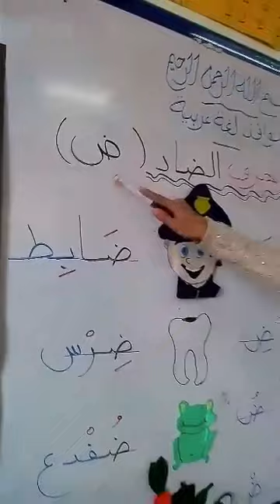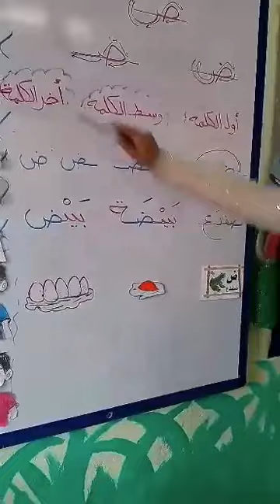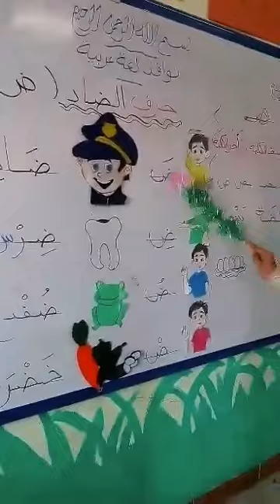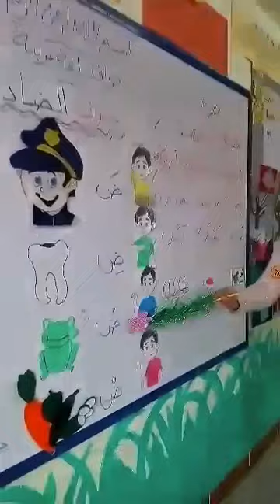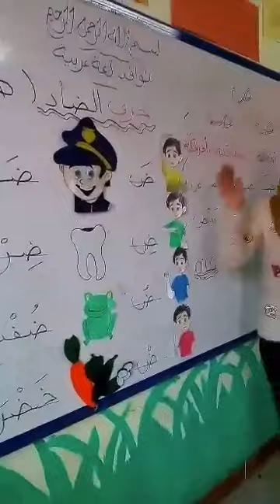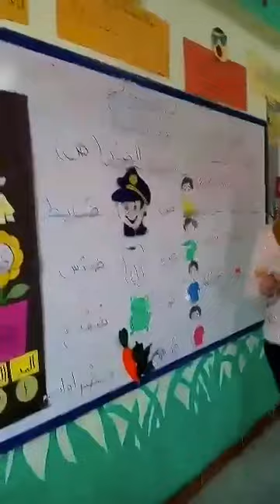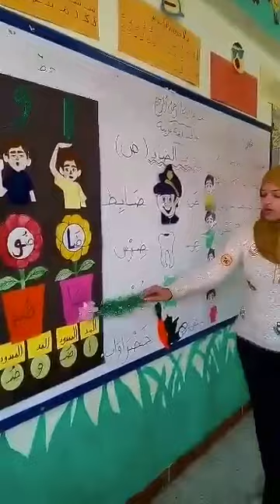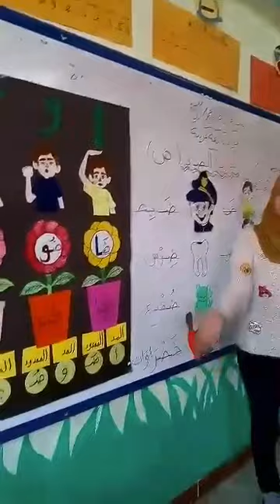شرح حرف الضاد بحركاته لصف kg2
kg2 شرح حرف الضاد بحركاته لصف